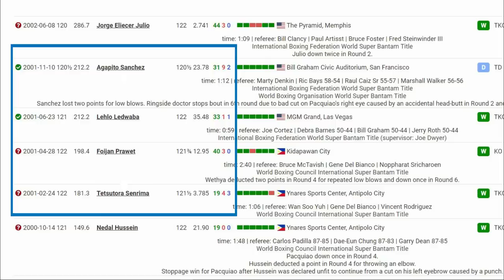Bugbog Sarado pero Hindi Bagsak: BATANG PACQUIAO nakasagupa ang isang MATIBAY na North Korean